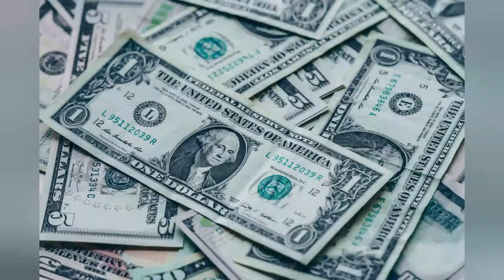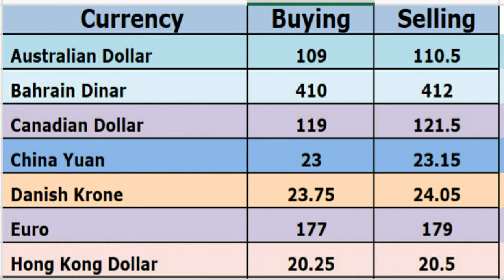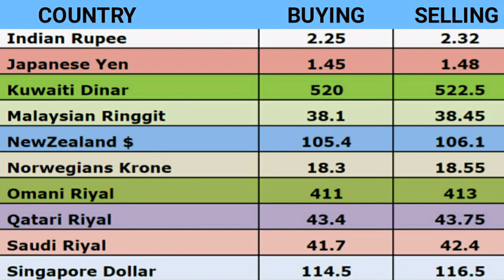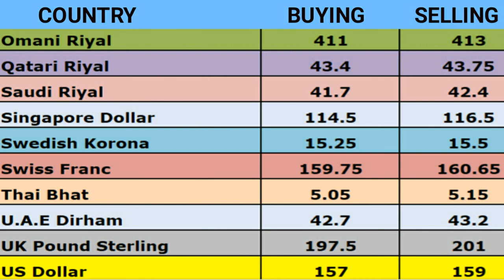02 July 2019 Today Currency Exchange Rates In Pakistan Dollar, Euro, Pound, Riyal Rates || 02-7-19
Today US Dollar Rate And Other Currency  Exchange Rates in Pakistan  || 02 July 2019